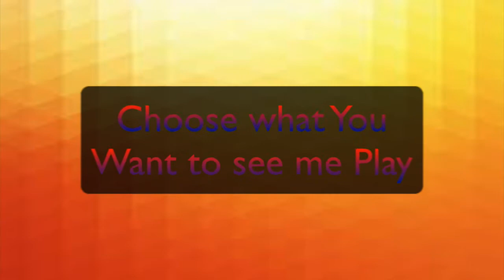Choose What I Play Wii 1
Choose what I play in the comments. :D